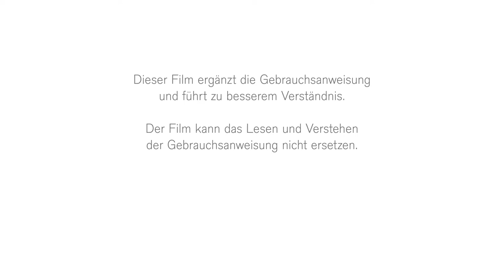Zubehörkoffer für das Analysesystem Dräger X-act® 7000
Gezeigt wird die Musterbestückung des Zubehörkoffers für das Dräger X-act 7000. In diesem Beispiel sind abgebildet: Messgerät X-act 7000, Schultertragegurt, verschiedene MicroTubes, Vorröhrchen, Vorröhrchenhalter, Coupler und externe Pumpe (X-am Pumpe), Schlauch, Ersatzbatterien und Torx-Schrauber (zum Batteriewechsel).